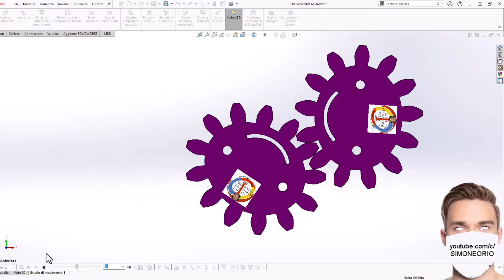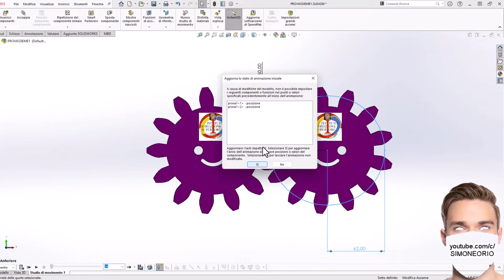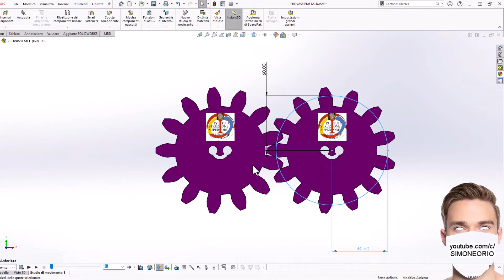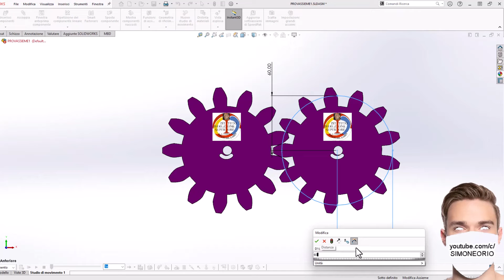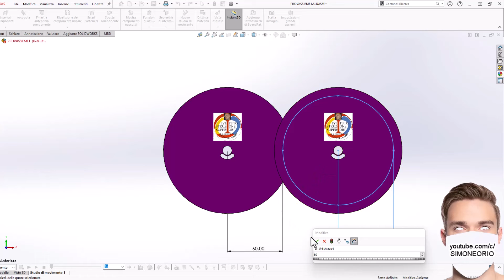🤑 DA INGRANAGGIO ELLITTICO A CIRCOLARE 🤯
Elected 1990